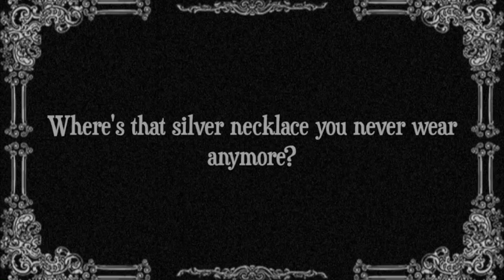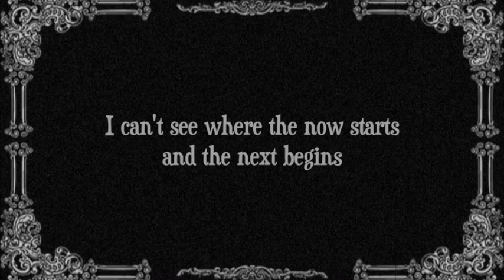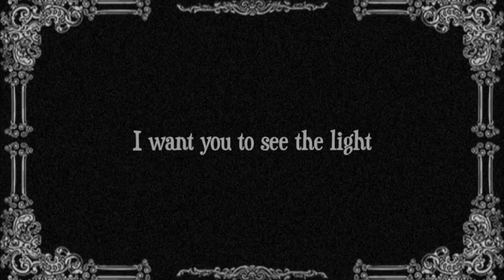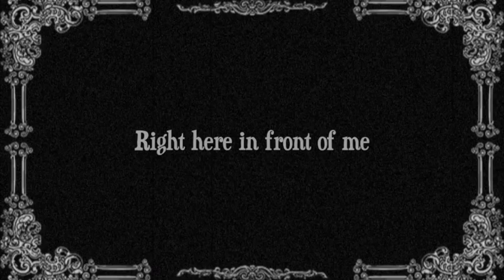Tired Pony That Silver Necklace Lyric Video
Simple lyric video for Tired Pony's "That Silver Necklace", really nice song from their album The Place We Ran From.